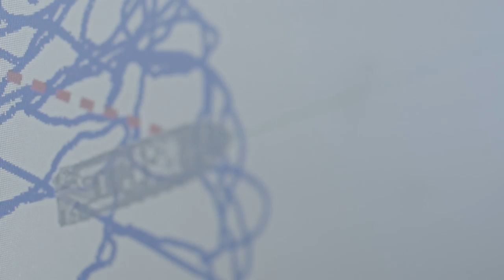Expedition Chile OCEARCHVISION PART2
"When we got to the Juan Fernandez Archipelago we saw our worst nightmare. We saw the ocean where the sharks had been removed. And for us, it was hard."  -Expedition Leader Chris Fischer

ExpeditionChile [Powered by Cat Products] Costa Sunglasses YETI Coolers Yamaha Outboards Contender Boats Inc. SAFE Boats International Mustad Hooks Landry's Oceana Chile Pontificia Universidad Católica de Chile Austral University of Chile Camp4 Collective

Song: Change
KopeckyFamilyBand.com